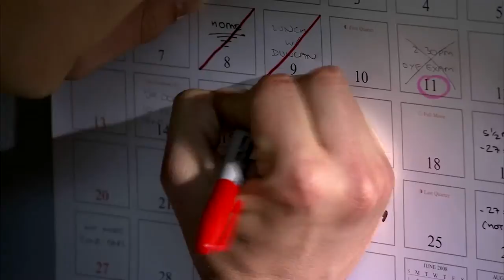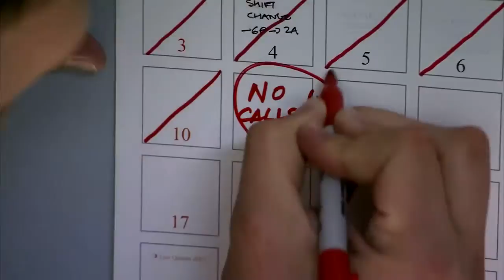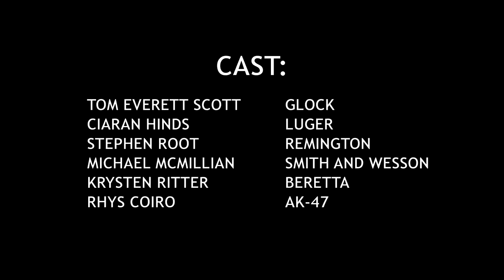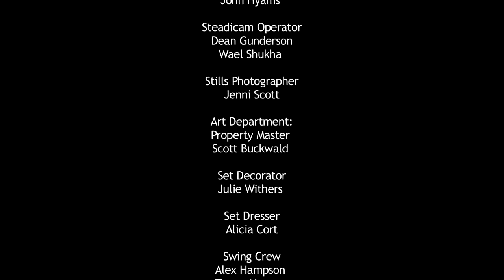Glock short movie by Tom Everett Scott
Glock centers on a promising new spy who is given a cell phone by his agency and told to wait for his first mission. However, the phone never rings, and our hero slowly descends into a downward spiral of heartbreak and frustration.

Starring: Tom Everett Scott, Ciarán Hinds, Stephen Root, Michael McMillian, Krysten Ritter and Rhys Coiro